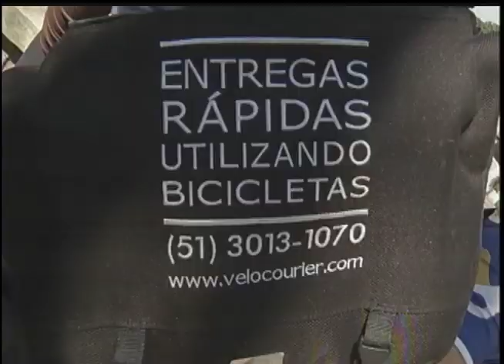Radar | TVE - 22 de setembro de 2014